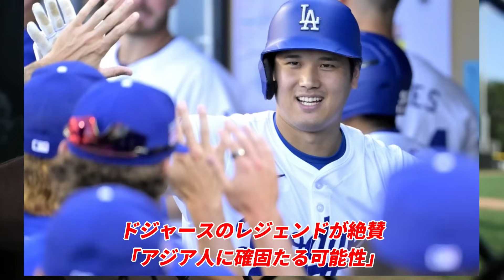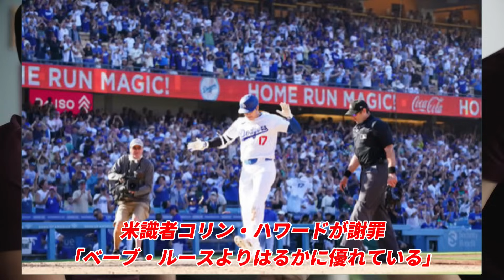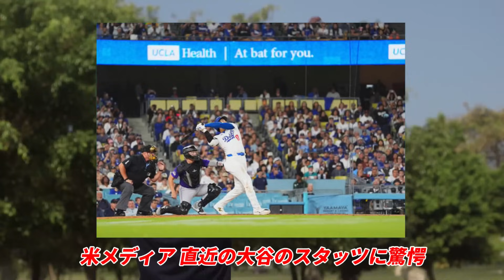【大谷翔平】敵将「同点５３号翔平がスーパースターたる所以だ！」レジェンド・選手・識者「新たな歴史刻み続ける」「歴史の目撃者」指揮官「翔平は使命感に燃えている」米メディア「３度目MVPは決定」５３－５５